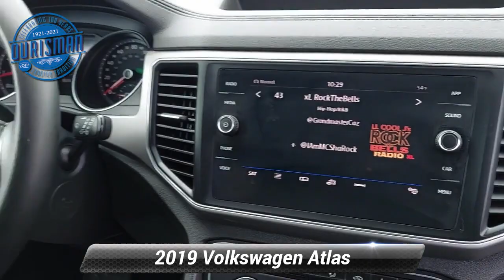Certified 2019 Volkswagen Atlas 3.6L V6 SE, Waldorf, MD P100670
2019 Volkswagen Atlas 3.6L V6 SE 4Motion White. AWD, TOWING PACKAGE: INCLUDES FACTORY-INSTALLED TRAILER HITCH, 5,000 POUND TOWING CAPACITY, REMOTE ENGINE START, FORWARD COLLISION WARNING & AUTONOMOUS EMERGENCY BRAKING W/ PEDESTRIAN MONITORING, BLIND SPOT MONITOR, 8-SPEAKER SOUND SYSTEM, APP-CONNECT. Maryland State Inspected with over 120 point inspection performed by a Certified Volkswagen Technician. CARFAX One-Owner.Clean CARFAX. Certified.Volkswagen Certified Pre-Owned Details:* Warranty Deductible: $50* For CPO Vehicles purchased on or after January 5, 2021: MY17 and older vehicles are eligible for a 2 year, 24,000 mile whichever occurs first, limited warranty. MY18 and MY19 vehicles are eligible for a 1 year, 12,000 mile whichever occurs first, limited warranty. MY2020+ vehicles are eligible for a 2 year, 24,000 mile whichever occurs first, limited warranty. 3 month SiriusXM Platinum Plan trial subscription.* Roadside Assistance* Vehicle History* 100+ Point InspectionAwards:* 2019 KBB.com 12 Best Family Cars * 2019 KBB.com 10 Best Road Trip Cars

[RLVID:779:11d354524b95c6d4:0506a80f7b9c2443:1]